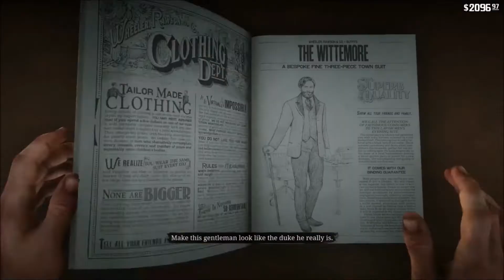Let's play Red Dead Redemption 2 #46- Ship robbery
This is the fourty sixth episode of Red Dead Redemption 2. In this episode we watched a public egzecution, robbed a bout and met some wierd trinkets collector. I hope you guys will like it.